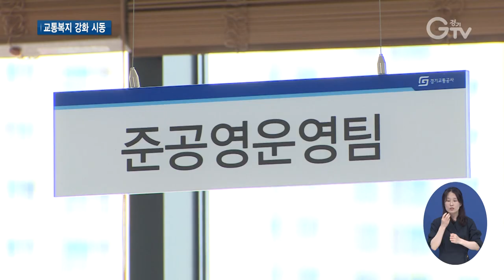자가용보다 더 편리한 대중교통, 경기교통공사 출범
[앵커멘트]
민선7기 경기도는 자가용보다 더 편리한 대중교통을 만들기 위해 노력하고 있는데요. 안전하고 편리한 대중교통체계를 통합 관리할 경기교통공사가 공식 출범했습니다.

[리포트]
경기도의 대중교통체계를 관리하는 경기교통공사가 12일 공식 출범했습니다.

경기교통공사는 도의 대중교통수단 통합관리, 버스준공영제, 광역교통 시설 확충 등의 업무를 담당하게 됩니다.

1본부 5팀, 98명의 인력으로 운영됩니다.

[싱크] 정상균/ 경기교통공사 사장
“(교통)공사는 비전을 새로운 경기, 편안한 대중교통 서비스로 정하고 전문성, 치열한 준비, 도민 공감 서비스를 핵심가치로 두어 업무를 추진해 자가용보다 더 편리한 경기도 대중교통을 만들어 가겠습니다. “

우선 경기교통공사는 경기도 공공버스를 138개 노선 1천 350대에서 208개 노선 1천 960대로 확대 운영할 예정입니다.

장애인 등 교통약자의 이동 편의를 돕는 특별교통수단 광역이동지원센터와 신도시, 농어촌, 산업단지의 수요 맞춤형 교통수단 도입 등의 사업도 추진합니다.

 [싱크] 이한규/ 경기도 행정2부지사
“경기교통공사가 경기도의 수많은 교통 난제를 다 아우르고 31개 시군에 컨트롤 타워가 되시고 수도권의 명실상부한 교통의 플랫폼이 되기를 기원합니다.”
경기도 산하기관이 처음 들어선 양주 시민들의 기대도 높습니다.

경기교통공사 출범으로 그간 소외된 경기 북부지역의 교통인프라 확충에 새로운 동력이 될 것으로 보입니다.

[싱크] 조학수/ 양주시 부시장
“우리 지역에서는 교통공사가 우리 지역에 입주하면서 지역주민들은 우리 지역의 대중교통 서비스라든지 지역 경제 활성화에 많은 기대를 하고 있습니다.”

한편, 경기교통공사는 출범식 후 경기도교통연구원, 한국교통안전공단 등과 편리하고 안전한 교통환경 조성을 위한 업무협약을 체결했습니다.

[자막]
1. 경기교통공사 출범식/양주시 옥정 신도시(5월 12일)
2. 정상균/경기교통공사 사장
3. 경기교통공사, 공공버스 138개 노선 1천350대-208개 노선 1천 960대로 확대 운영 예정
4. 특별교통수단 광역이동지원센터, 수요 맞춤형 교통수단 도입 추진
5. 이한규/경기도 행정2부지사
6. 조학수/양주시 부시장
7. 경기도 교통정책 유관기관 업무 협약식/5월 12일
8. 촬영, 편집/ 김광석